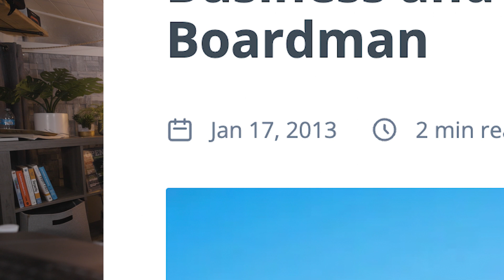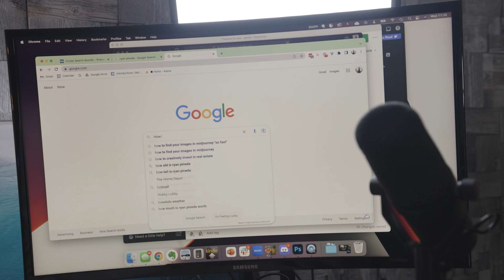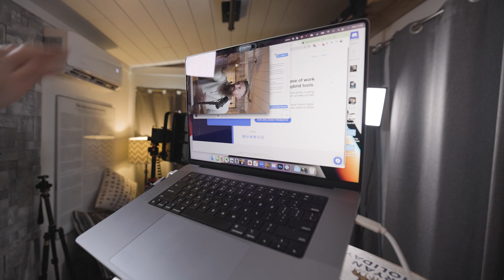This is the only Mastermind you need to know about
I flew to Maui to help launch a new company with my friend Brandon Turner called BetterLife. BetterLife provides members with community focused growth and accountability, with a radically unique goal of giving 100% of net profits away to charity.

Hoping my camera can do this project and the people around it the justice it deserves